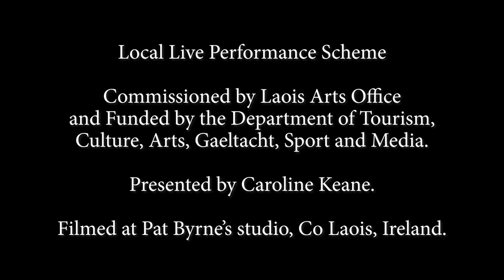The Ripple Effect; Chapter 4 - Fell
After the Mountmellick Writers Group completed their piece of writing we passed it on to Pat Byrne to create a piece of art.

The concept for the Ripple Effect project was to unify the arts disciplines in Laois through a series of commissions, connected by a creative chain.

Focusing on the art disciplines of Music, Dance, Spoken Word and Visual Arts, a quote referencing Laois was presented to a local Musician as the artistic brief to kick-start the creative ripple of art making. “At Maryborough, he fell asleep.”  was the chosen reference found in _A Portrait of the Artist as a Young Man_ by James Joyce.

Inspired by the quote, Musician Laura Ahmad created a musical composition which was passed onto the Ohr Dance Company to create a dance. The dance was choreographed by the company director Erica Borges. The dance without the music was passed onto the Writers of Mountmellick Library Writers Group. The group is a      collective of nine Writers, Mary Byrne, Mary Corcoran, Sheelagh Coyle, Heather Goodwin, Noreen Murphy, Siobhán Parkinson, Assumpta Poole, Hazel Restrick and Colette Wrafter coordinated by Olivia Murray. Their piece of writing was passed onto Visual Artist Pat Byrne as inspiration for a painting.

Each episode of the video series documents the process of each commission, the artist’s creative journey and performances across different localities of Laois. The final episode of the series was a culmination of the commissions, the musical composition, dance, writing and visual art piece.

The Ripple Effect project was filmed by Louis Deacy and produced by Caroline Keane. The project would like to acknowledge the funding it received from Laois County Council Arts Office Phase 4 of LLPPS funding through the Department of Tourism, Culture, Arts, Gaeltacht, Sport, and Media.

Camera I use
Mic I use
Main lens